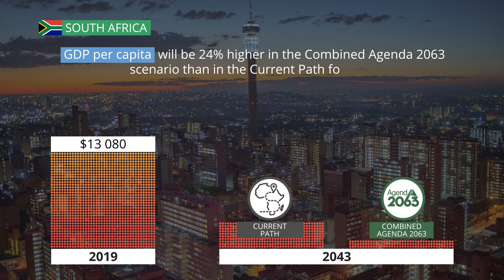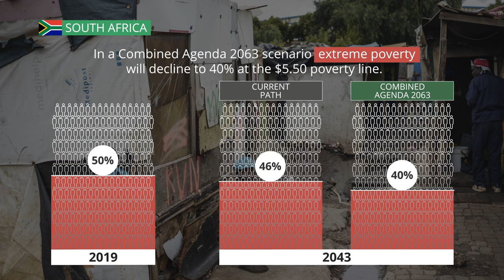46 South Africa